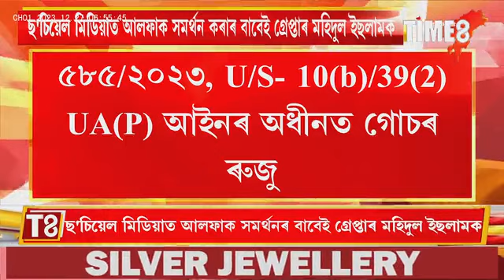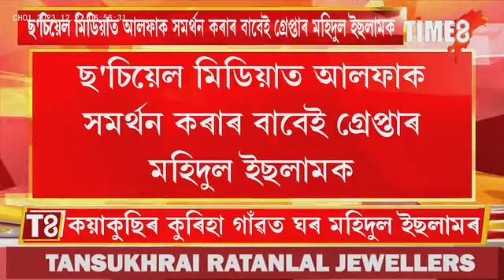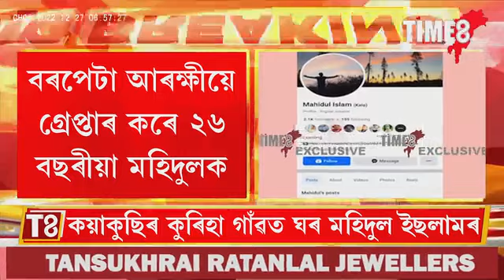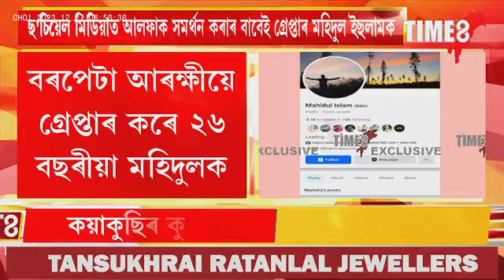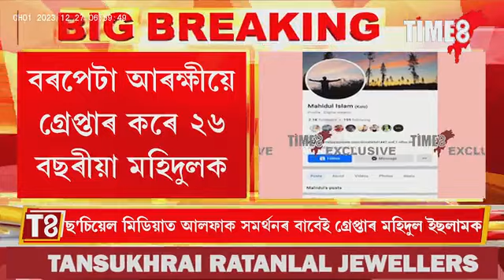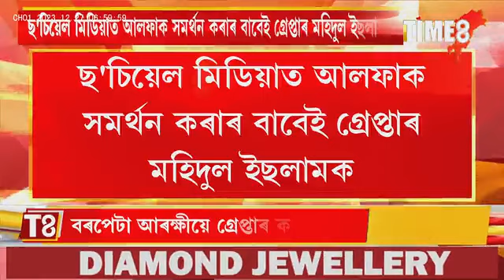ছ'চিয়েল মিডিয়াত আলফাক সমৰ্থন কৰাৰ বাবেই গ্ৰেপ্তাৰ মহিদুল ইছলামক